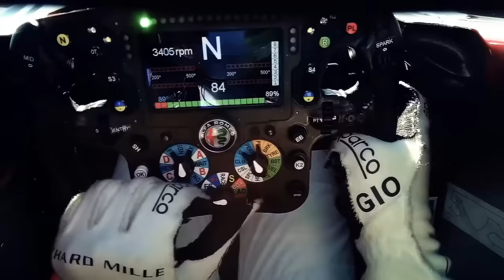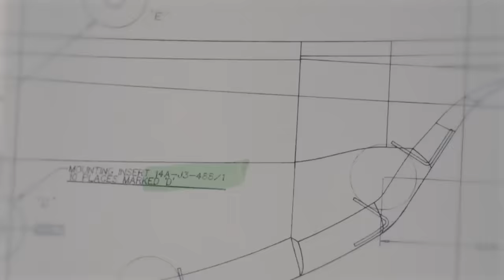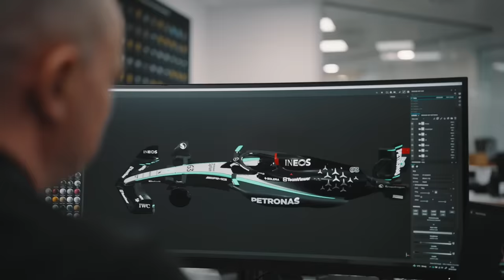RED BULL VEM PARA HUMILHAR AS RIVAIS / COMO ESTÁ O GRID?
Sergio Milani
@scuderiamilani (Twitter)

João 3:16

00:00 - Introdução
00:35 - Meio de pelotão tem decepções
01:00 - Alpine em situação ruim
02:32 - Haas cumprindo expectativas
03:20 - Williams não fará milagre
04:04 - Visa não é essa coisa toda
04:59 - Aston, sauber e McLaren são incógnitas
06:06 - Mercedes e Ferrari
06:29 - Red Bull vindo para humilhar